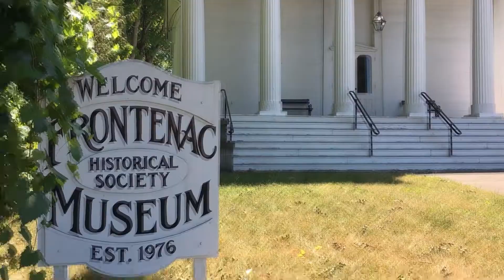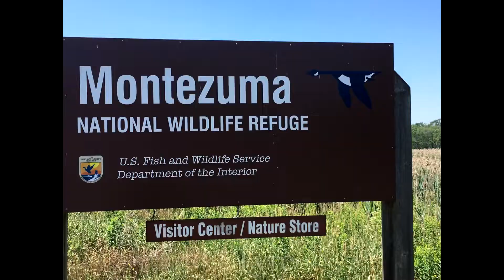CAYUGA LAKE: New York's Longest Finger Lake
Cayuga Lake is the longest and second largest of New York's eleven Finger Lakes in the western part of the state. At its southern end lies the city of Ithaca and Cornell University. This tour will take you counter-clockwise around the lake to the three small towns on its eastern side, and northward to Seneca Falls (downtown does not sit along the lake, but there will be a few snapshots anyway). Enjoy!